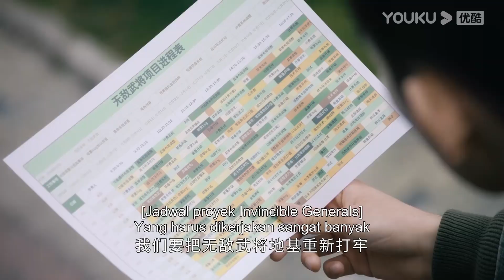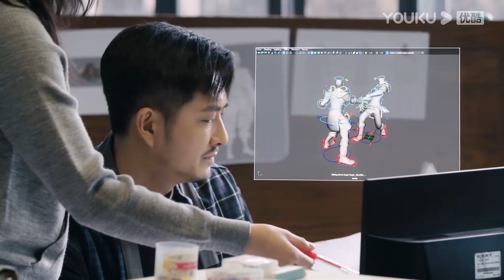Zhu Yun sangat senang mendegar Li Xun memujinnya! |Pemantik dan Tuan Putri| YOUKU